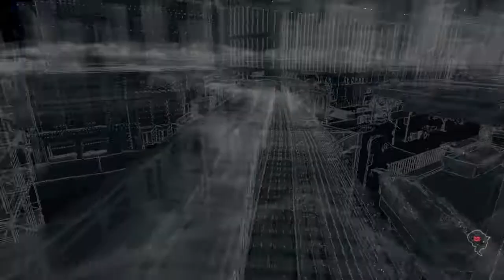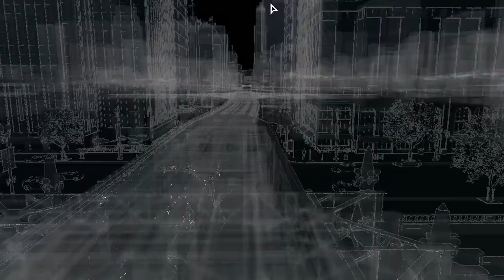Watch Dogs Bad Blood DLC [GTX 650Ti] Ultra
NOTE-My resolution is 1366x768
40 FPS
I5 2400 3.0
6GB DDR3 Ram
GTX 650Ti Zotac 1GB
450W CoolerMaster PSU
H61 Foxconn Mobo
19" Wide AOC